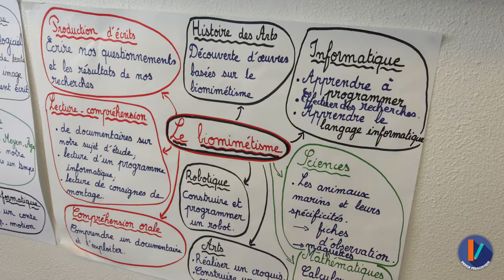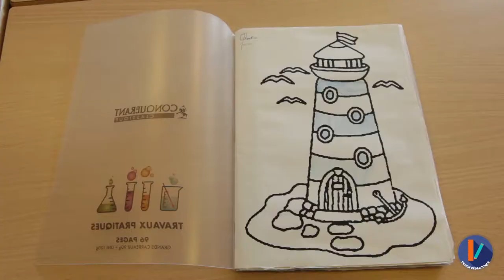MOOC Ingénierie - Adapter la restitution à chaque destinataire CM 7/7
MOOC "Éducation par la recherche : ingénierie  à l'École".

Cécile Mésaize, professeur des écoles.